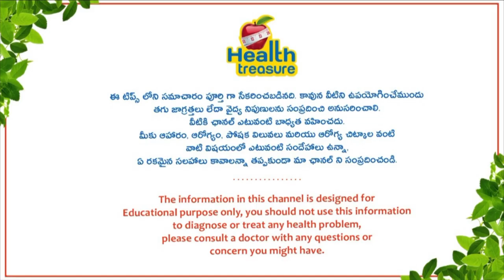Dengue fever: Symptoms, treatment & prevention | Health Tips | Doctor Srinivas Full Interview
Global Hospital Doctor Srinivas sharing in-depth knowledge about Dengue viral fever, causes of Dengue fever, Symptoms of Dengue fever, effects of Dengue fever, psychological and physical changes in body because of Dengue fever, tests for dengue fever, Treatment for Dengue fever, suggested a diet plan for Dengue patients, dengue cases, severe dengue, health and prevention tips for dengue fever and many more Health tips.

Dengue fever is a mosquito-borne tropical disease caused by the dengue virus. Symptoms typically begin three to fourteen days after infection. This may include a high fever, headache, vomiting, muscle and joint pains, and a characteristic skin rash. Recovery generally takes two to seven days.